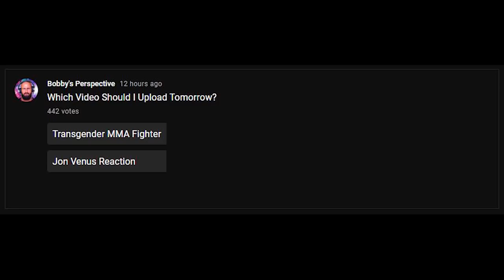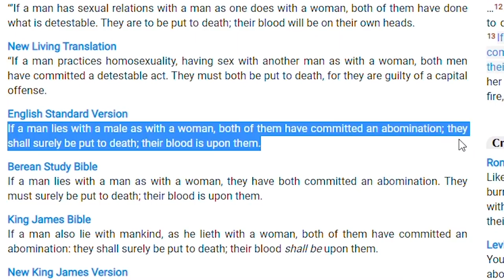Transgender Fighter Alana McLaughlin Beats Woman | RESPECT 🏳️‍🌈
Transgender Fighter Alana McLaughlin Beats Woman in MMA Fight.
The LGBT Promoting Transgender Male to Female MMA Fighter Alana McLaughlin beats her first female opponent in MMA.
LGBT Croud and Feminists Rejoyce! This is what you wanted. A Man beating up a woman. Welcome to the Progressive World of 2021.

ORTHODOXY AND THE KINGDOM OF SATAN :
ORTHODOXY AND THE RELIGION OF THE FUTURE